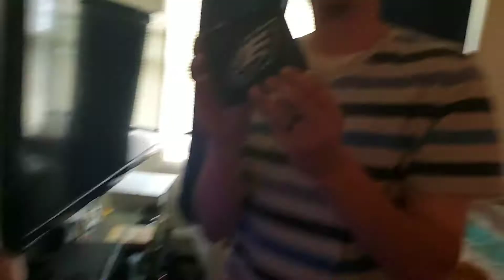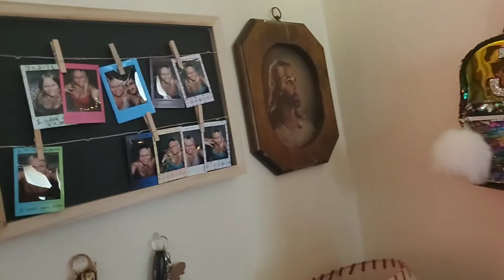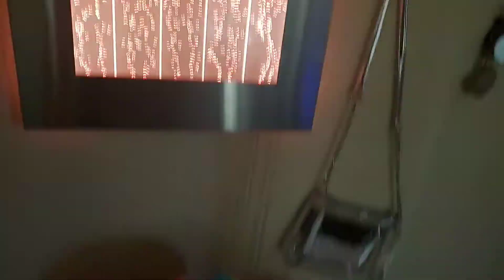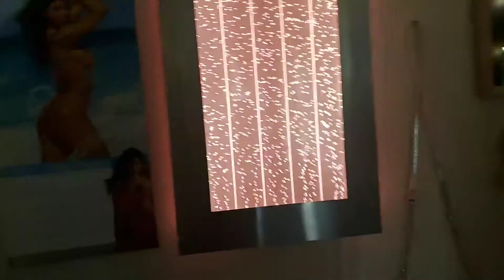Revealing Of The New Look Of Our Bedroom! 🛏🖥